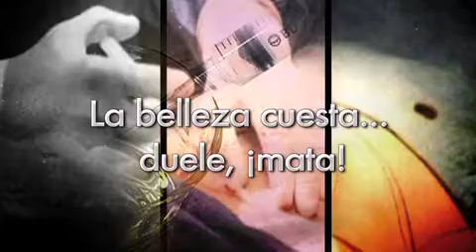Informativo 40 noche Cirugias regulacion clinicas patito 02 de diciembre 2014